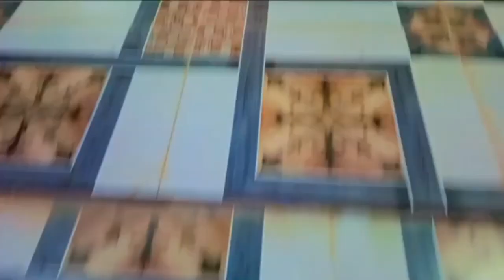Kali Ghati | Kali Ghati Night View | Kali Ghati Durga Pooja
Kali Ghati
Kali
Kali Ghati wooden bridge
wooden bridge
Kali Ghati prayagraj
Kali Ghati phaphamau
Kali Ghati phaphamau prayagraj uttar Pradesh
Kali temple
Maa Saraswati
maa
ma
Kali maa temple
ram mandir
ayodhya
shorts
ram bhajan
ram
ayodhya airport
ram temple
ayodhya mandir
ram mandir update
india news
ram lalla idol
india
pm modi in ayodhya
ayodhya news
a2movitation
viral shorts
राम मंदिर
youtube shorts
short me sikho
facts arvind arora
a2sir facts
a2 shorts
À2 motivational video
a2motivation
a2
ram aayenge
viral
ram mandir ayodhya live
curly tales
ayodhya verdict
arvind arora
yug ram raj ka aagya
ayodhya temple
yug ram raj ka
ayodhya development
ram mandir history
latest news
ayodhya ram mandir song
hansraj raghuwanshi new bhajan
hansraj raghuwanshi new song all
ram janmabhoomi
hansraj raghuwanshi jai shree ram
raaaz
jai shree ram hansraj raghuwanshi
hansraj raghuwanshi bhajan
hansraj raghuwanshi all song
studyiq
study iq ias
studyiq ias
upsc
carvaka
podcast
kushal mehra
hanuman
drawing
sketch
short
ram lalla
modi in ayodhya
pm modi ayodhya
pm modi in ayodhya live
pm modi ayodhya news
ayodhya vlog
hansraj raghuwanshi new song
hansraj raghuwanshi
avadh mein raghurai
news18
ayodhya night video
public tv kannada news
public tv news
public tv news live
public tv kannada live news
public tv big bulletin
public tv kannada
hindi news
latest news in english
english news
mojo story
barkha dutt
reactions by suleman
bollywood
pakistani reacts
couple reaction
pakistani reaction
ayodhya ram mandir pakistani reaction
public tv ranganath
cnn news18
hr ranganath
kannada news channel live
ssc adda247
trending
pencil sketch
colour pencil
art
ram mandir colour pencil drawing
draw ram mandir
kannada news public tv
kannada news live public tv
ramlala
ayodhya dharmpath update
ayodhya dharmpath marg
ayodhya dharma path
ayodhya dharmpath
wion
narendra modi ayodhya visit
pm modi visit ayodhya
pm modi in ayodhya today
ayodhya ram mandir kannada
ayodhya pm modi
narendra modi in ayodhya
ram lalla news
best ram bhajan
ram bhajan 2024
arun yogiraj
sculpture
best bhajan
new york
times square
avadh
shivangi sah
ram navami
step by step
easy drawing
for beginners
portrait sketch
jaishriram
drawing class
lakshman
sanju arts
how to draw
tutorial
portrait drawing
lord hanuman
janki
hanuman jayanti
hanuman chalisa
ram hanuman drawing
hanuman drawing
jai hanuman
ajeet bharti
shankaracharya against ram mandir
shankaracharya
shankaracharya on ram mandir
congress on ram mandir inauguration
congress against ram mandir
january 22 ayodhya
rahul gandhi
narendra modi
congress
bharatiya janata party
hindutva
hindu
kushal mehra podcast
gandu shikari
shikari life
indian podcaster
podcaster
indian podcast
asli mehra
sitaram
the carvaka podcast
dw news
ram mandir temple
ram mandir opening
ram temple opening
ram temple inauguration
ayodhya development video
ram mandir full story
ram janmabhoomi ayodhya
babri masjid history
ram mandir ayodhya history
ram mandir opening date ayodhya
ayodhya airport inauguration
ram mandir inauguration date
pm modi ayodhya visit
public tv big bulletin today
ram mandir inauguration by modi
ayodhya tour
ayodhya bypass
bigbrainco.
raaaz youtube channel
ayodhya rampath marg
me two films and shruti anindita varma
amitabh s verma
mukul varma
sonu nigam new bhajan
sounu nogan ram bhajan
sonu nigam bhajan